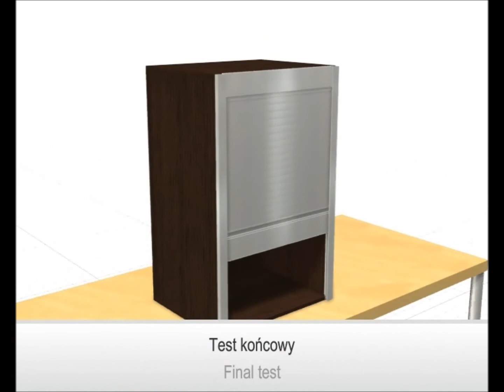Instrukcja montażu rolety alu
Box Milano instrukcja